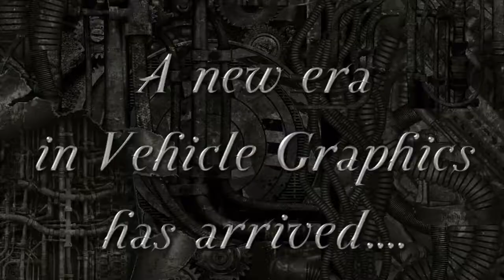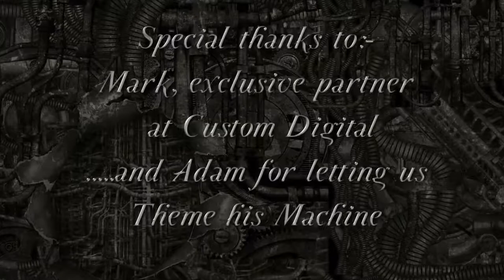Predator Custom Harley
A Predator and biomechanics themed custom Harley we did.